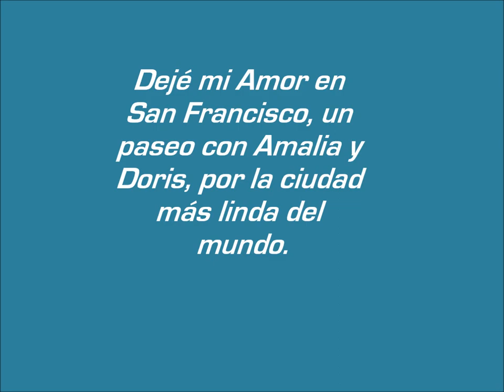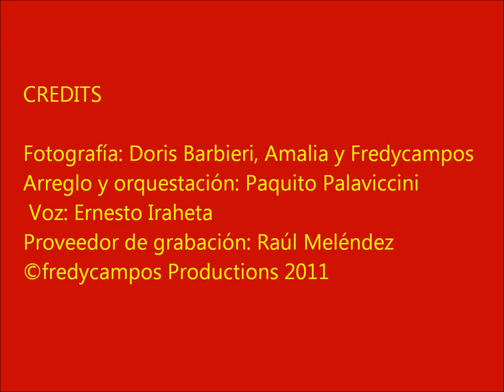DEJE MI AMOR EN SAN FRANCISCO, de Paquito Palaviccini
Un paseo por la Bahía de San Francisco con la bella música de Paquito Palaviccini y su versión de la grandiosa canción de Tony Bennet☼